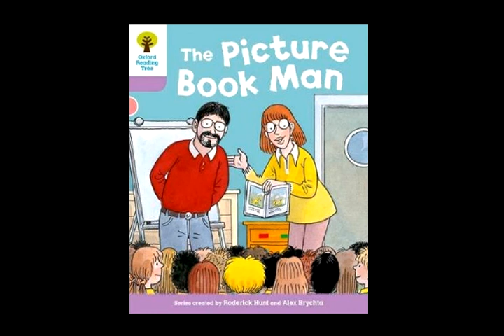The Picture Book Man